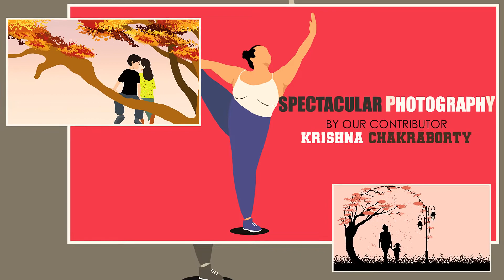Exquisite Photo Gallery | Wallpaper Slideshow | Memory Photo Slideshow effect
Picture Gallery Slideshow | Photo Slideshow | Memory Photo Slideshow effect | Gallery : Photo Gallery & Video Gallery | Wallpaper Slideshow |